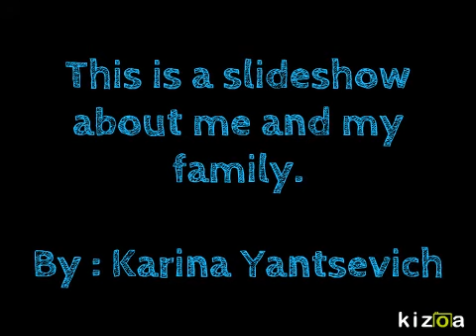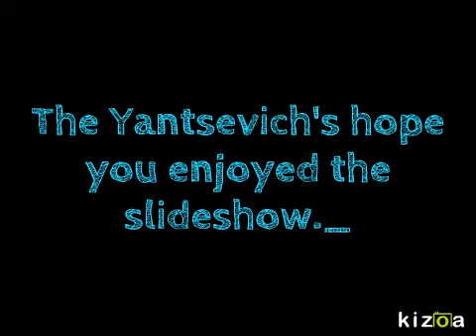Cool slideshow to Ms. Fulton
Slideshow was made by Karina Yantsevich (8) and dedicated to her teacher Ms.Fulton from Southampton Road Elementary School, Westfield, MA